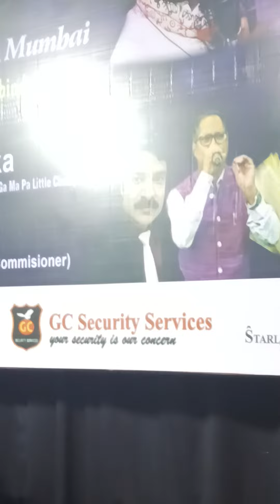ZINDAGI PYAR KA GEET HAI HINDI MOVIE SONG